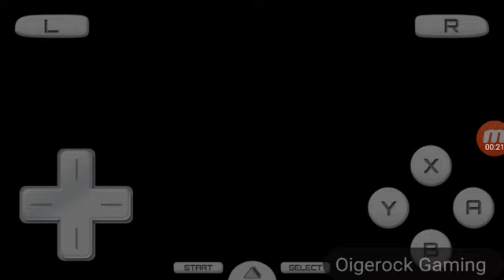Playing As Luigi In Mario Kart DS # 3| Star Cap 50cc